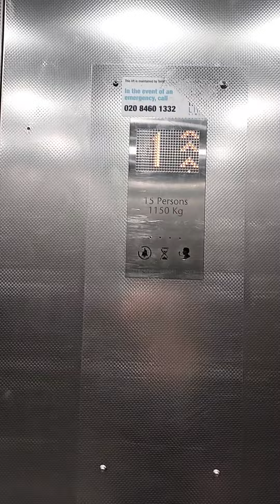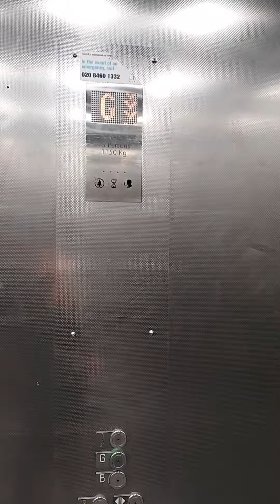TERRIBLE CONDITION!! 2013 kone monospace lift at Boots in Piccadilly Circus